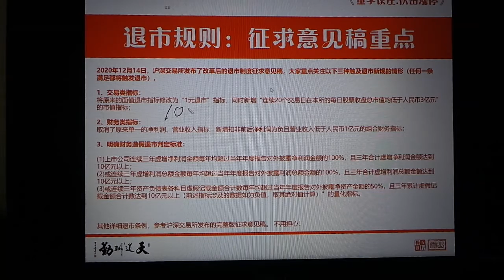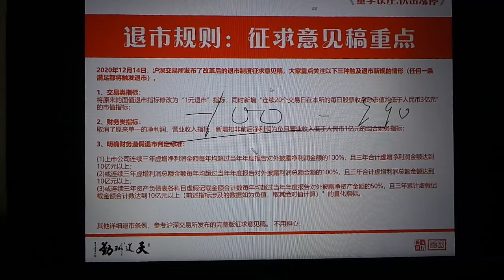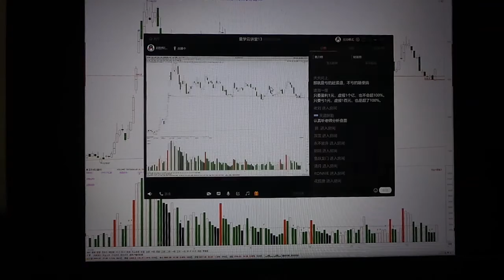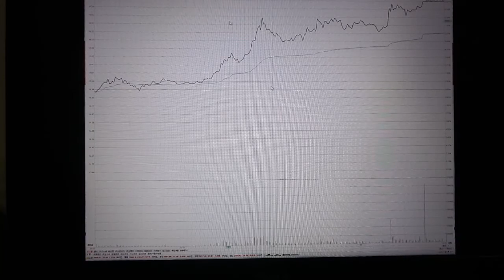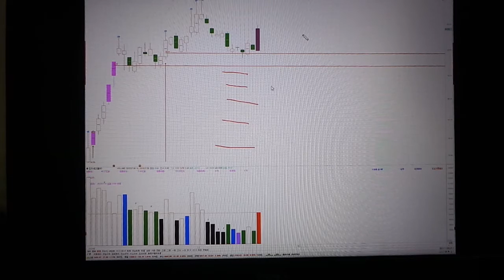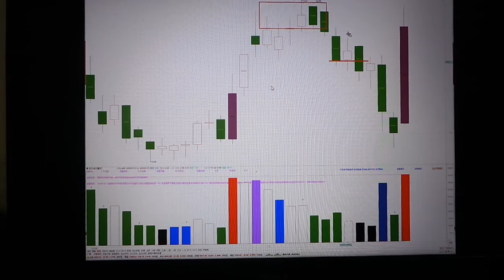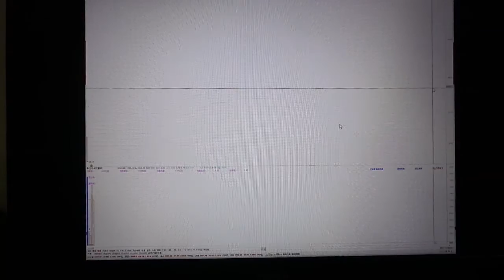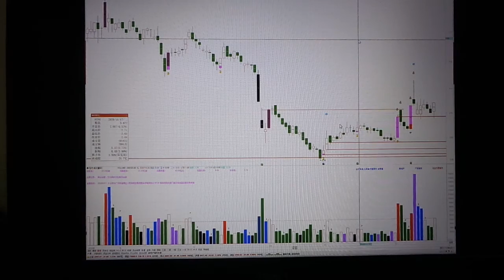量学刘智辉第22期12月17日盘后